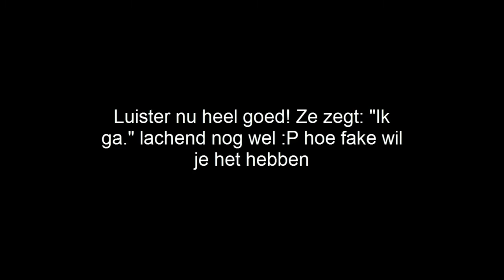Fake prank snapking?!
Hallo daar, leuk dat je kijkt naar een NIEUWE video. En hier laat ik wat dingen zien die me opvielen van een "Prank" van snapking. Laat ff een blauw duimpje achter, een leuke reactie en subscriben voor de moeite!